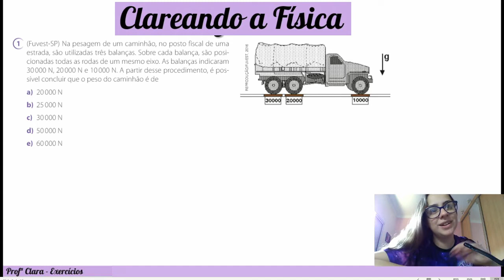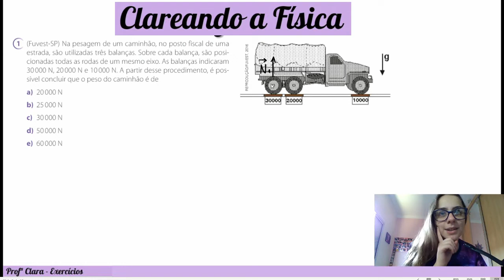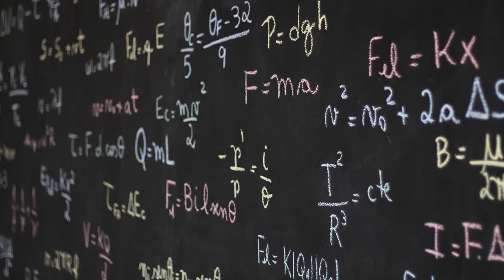Exercício Fuvest 2001 - Na pesagem de um caminhão, no posto fiscal de uma estrada, são utilizadas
Na pesagem de um caminhão, no posto fiscal de uma estrada, são utilizadas três balanças. Sobre cada balança, são posicionadas todas as rodas de um mesmo eixo. As balanças indicaram 30 000 N, 20 000 N e 10 000 N. A partir desse procedimento, é possível concluir que o peso do caminhão é de